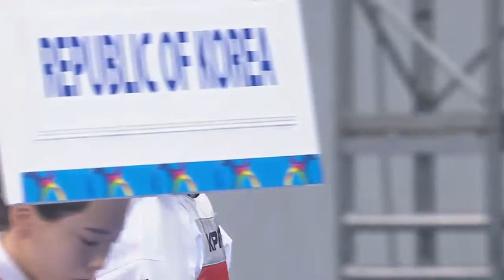2017 World Taekwondo Championships Muju -57kg GBR vs KOR Semifinal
Women -57 kg Semifinal No. 123

GBR - Great Britain JONES Jade 8
KOR - Republic of Korea LEE Ah-Reum 14